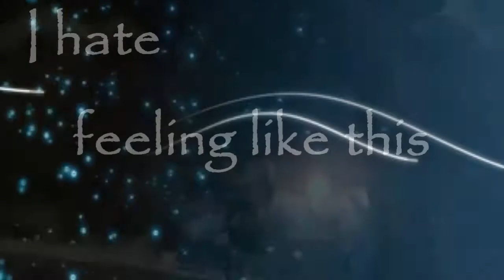EzioXCristina/PrinceXElika/DesmondXLucy(SPOILER)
the video contain SPOILER
Desmond, Ezio and the prince have lost their girl , the video shows their fealings.
I know this is a sad video , but is how I feel this period XDDD
If you can leave a comment please!
I know there are two errors in the text , I am really sorry!
Song: ''Comatose'' of ''Skillet'' by album ''Comatose''